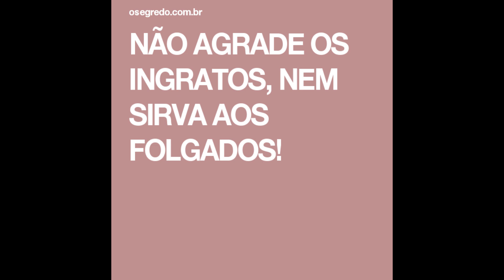NÃO DÊ CHANCE PRA FOLGADO!!!